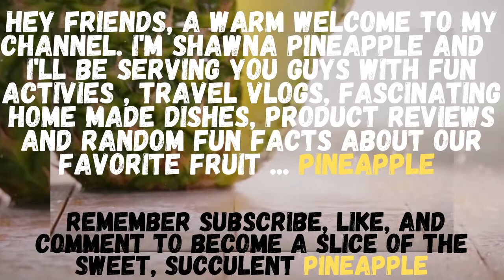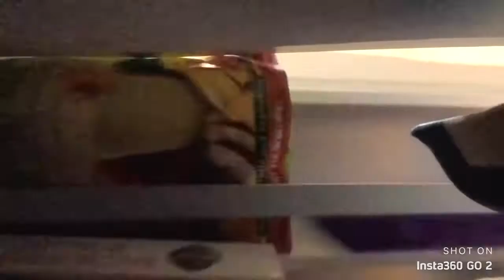How To Cook Homemade Jamaican Chicken Soup With A Little Chit-Chat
Happy Holidays! Today I'm making some delicious Jamaican homemade chicken soup. I will be listing all my ingredients I used in today's recipe down below.

INGREDIENTS:
Chicken
Pumpkin
Chocho
Carrot
Sweet corn
Yellow yam
Potato
2 Cock Soup
Scallion and thyme
Pimento/all spice
Scotch bonnet pepper
A little table salt